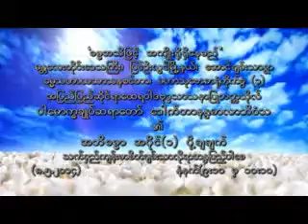ဓမ္မပညာသင်တန်း အဘိဓမ္မာ အပိုင်း(၁၃) (၈.၅.၂၀၁၄)